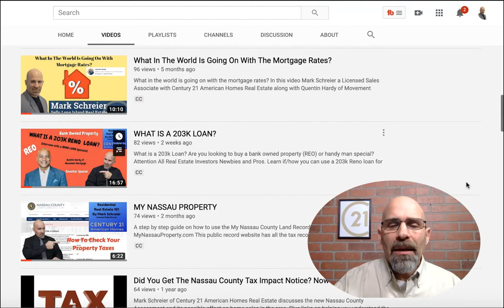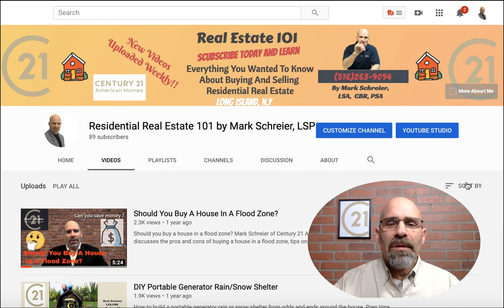RESIDENTIAL REAL ESTATE 101 NEW CHANNEL INTRO - MARK SCHREIER YOUR LONG ISLAND REALTOR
Residential Real Estate 101 Channel Intro🏡 Mark Schreier Your Long Island Realtor

Are you interested in buying or selling residential real estate?  If so then this channel is for you.  I  share free information about the Long Island, NY real estate market as well as tips that you can use to navigate the real estate process no matter which state you call home.

✔GET YOUR FREE HOME SELLERS GUIDE:
Note: Your guide will be sent directly to your email

Shopping:
Books: